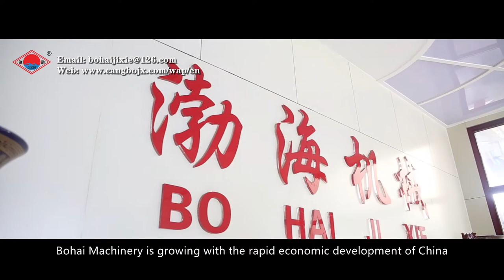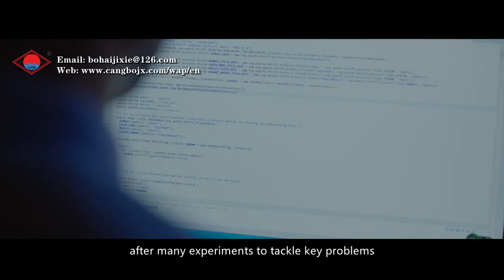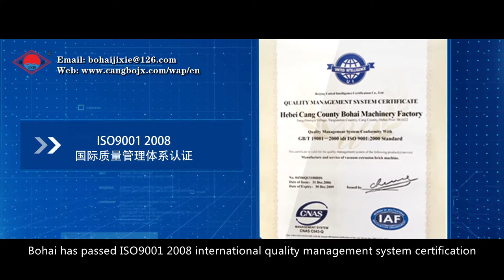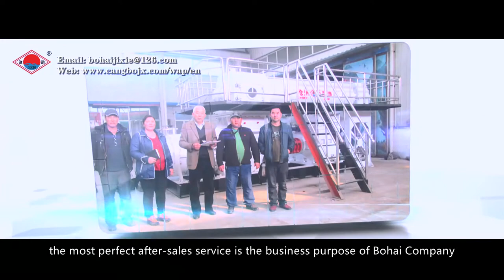Bohai Company promotional video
China Cangzhou Bohai Machinery Manufacturing Co., Ltd. specializes in the production of brick machinery products for 26 years and welcomes global buyers to visit our company.